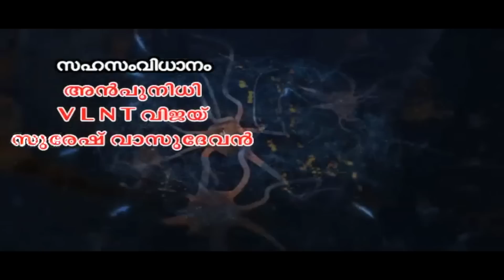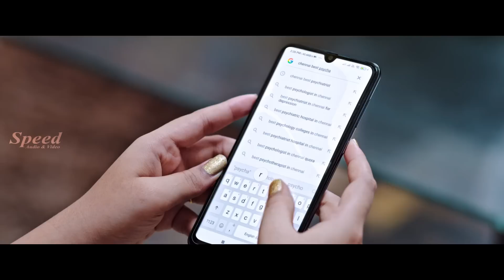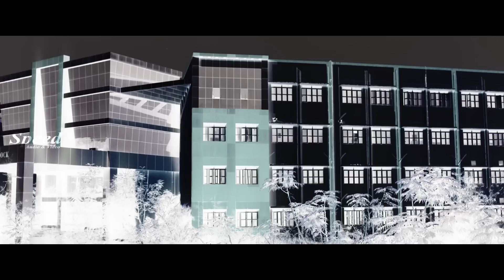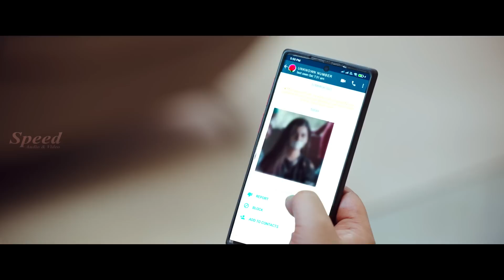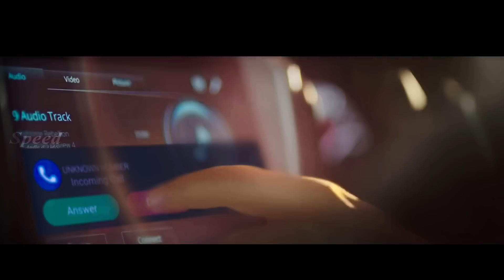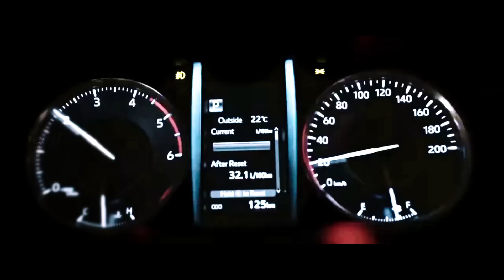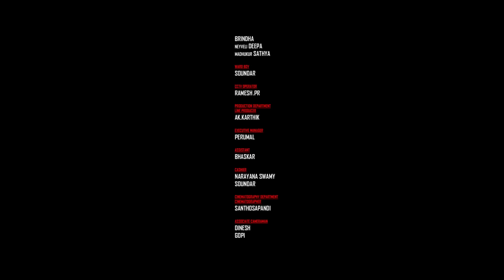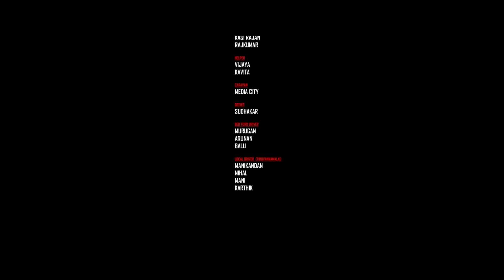Lakshmi Menon | Ramesh Subramaniyan | R.V. Bharathan | AGP Malayalam Dubbed Thriller Full Movie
When a person loses her entire family to an accident, it leads her to a disorder along with hallucination and depression.

Director
Ramesh Subramaniyan
Stars
R.V. BharathanSai JivithaLakshmi Menon